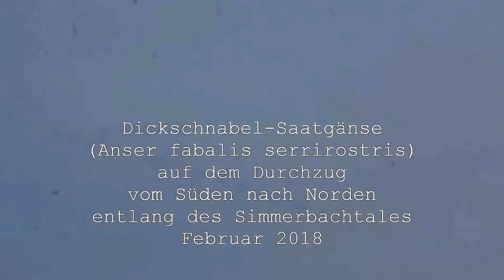Naturbeobachtung Durchzug von Wildgänsen(Anser fabalis) aus dem Süden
Täglich sterben 100 bis 150 Arten inzwischen... Noch lässt sich "Natur" beobachten - wie lange wohl noch?
Der Vogelzug wird auch von Wildgänsen gebildet, die im Herbst nach Süden und im Winter/Frühjahr nach Norden ziehen.
(Für die mäßige Qualität der Aufnahme wird sich entschuldigt.)